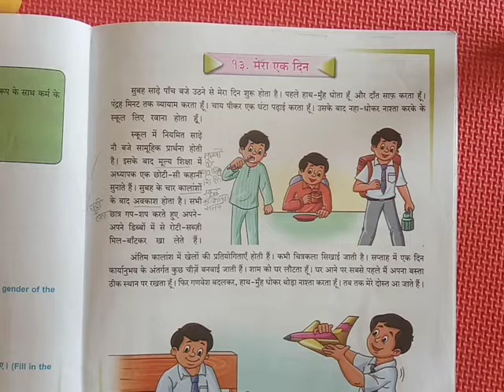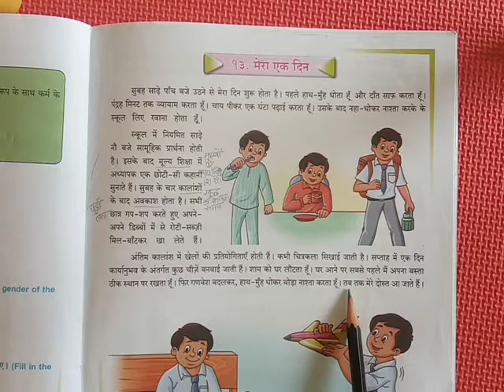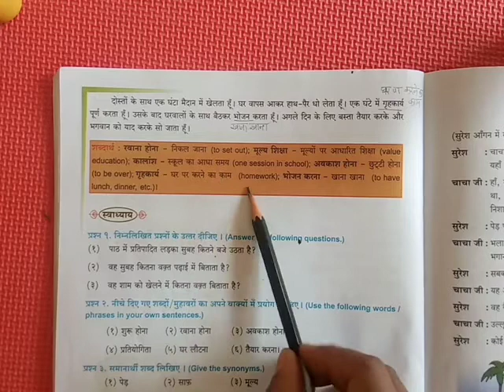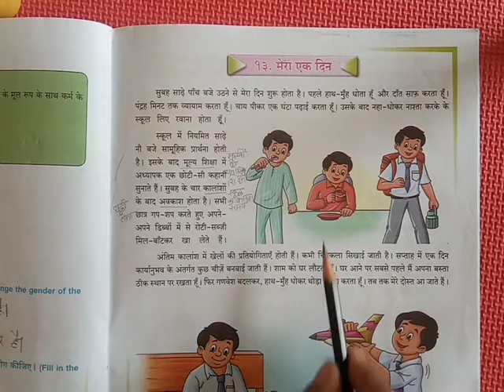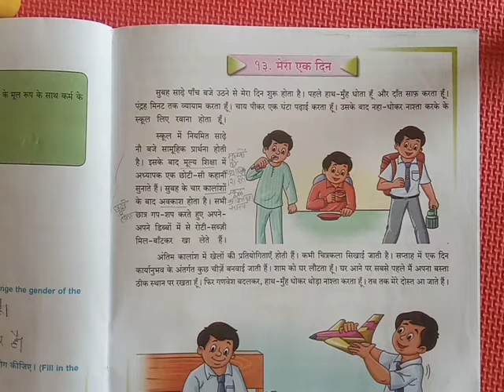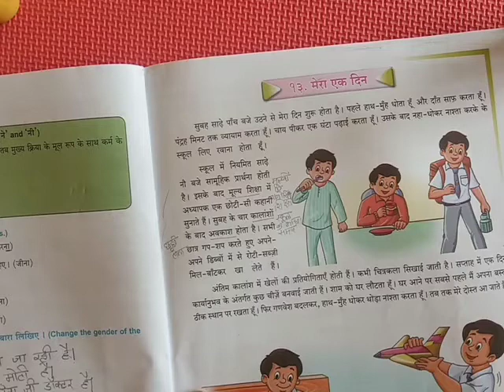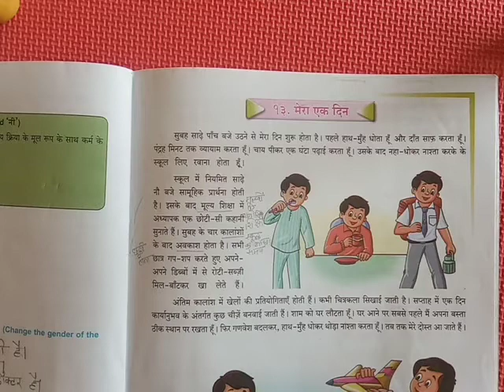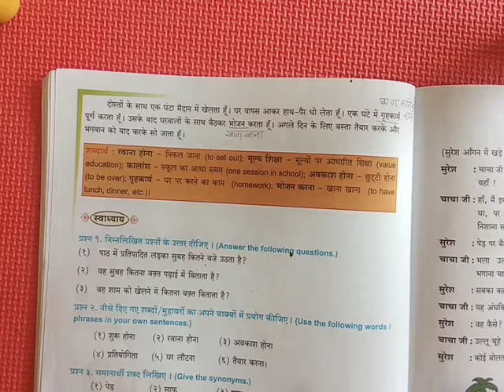5 std Hindi topic name. 13.मेरा एक दिन Date.22/02/2021